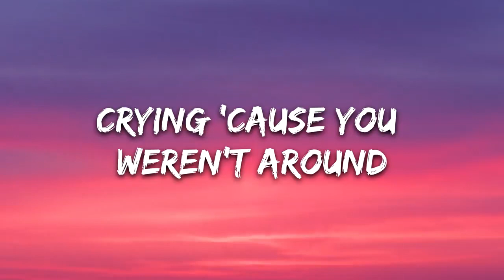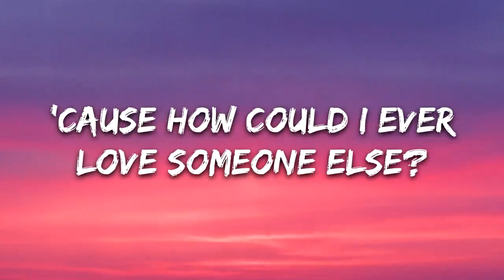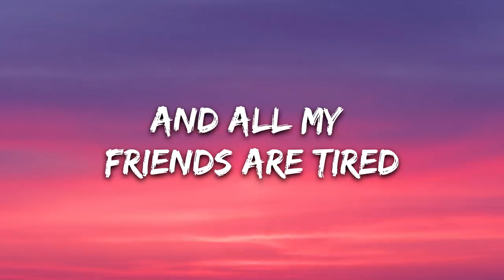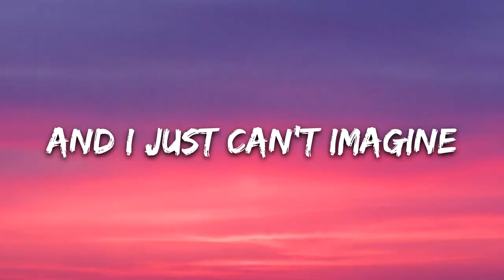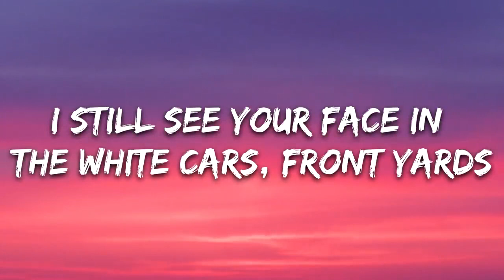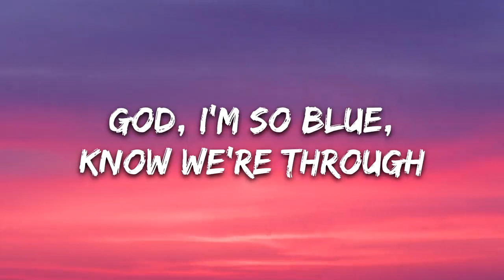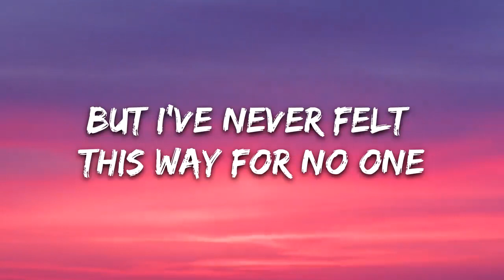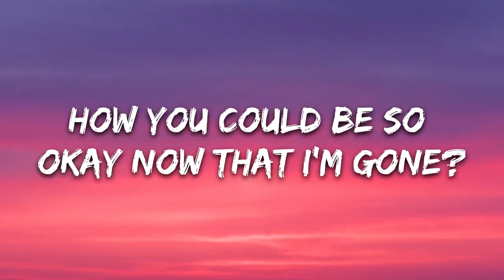Olivia Rodrigo - drivers license (Lyrics)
Cryin' 'cause you weren't around

"drivers license" is a song by Olivia Rodrigo it is one of the songs in the album of "Sour" it is a genre of "Pop" and it was released in "2021"